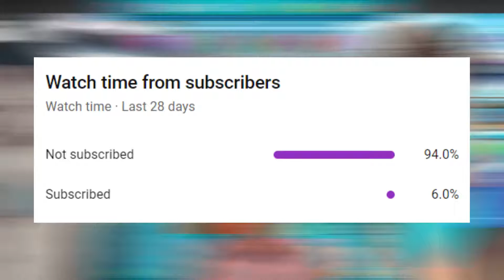Huniepop 2 Double Date #8 (A New Meaning To Dumb Blonde)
I've seen my fair share of dumb blondes but this one takes the cake, we get a few attempts at threesomes but which ones do you think will work out